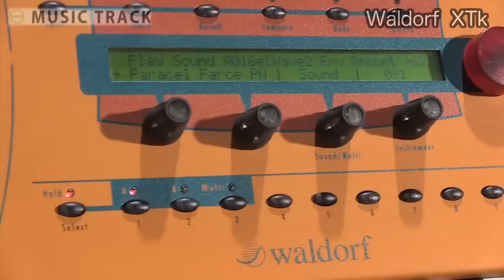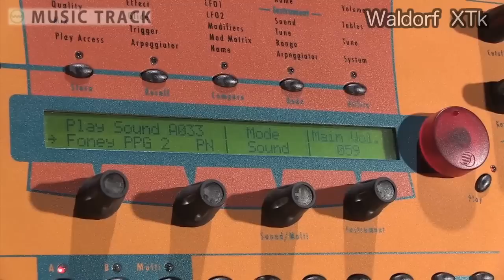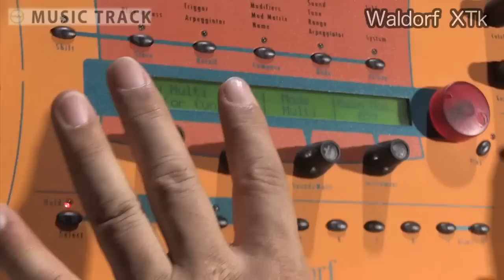Waldorf MicroWave Xtk Demo&Review [English Captions]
Waldorf MicroWave Xtk
Wavetable synthesizer.

Rhythm track by KORG ELECTRIBE SX ESX-1

What kind of music gear do you have?
" musictrack gear " is now ready to open !!